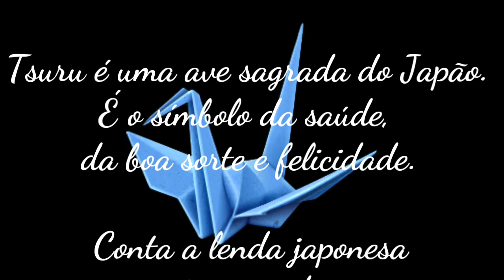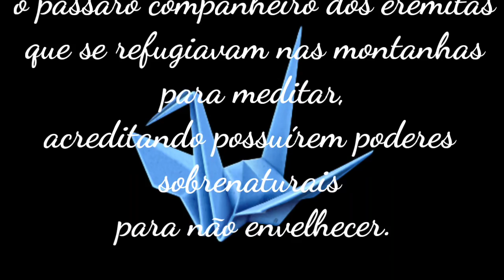COMO GANHAR 5 ESTRELAS FACILMENTE | PÁSSARO TSURU ORIGAMI | DIA DAS CRIANÇAS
Vídeo dedicado aos motoristas de aplicativos, Uber, Cabify, 99

 CLICANDO AQUI

Ajudar o próximo é um dever, mas tem que ter o dom

Dirija com segurança e não seja assaltado